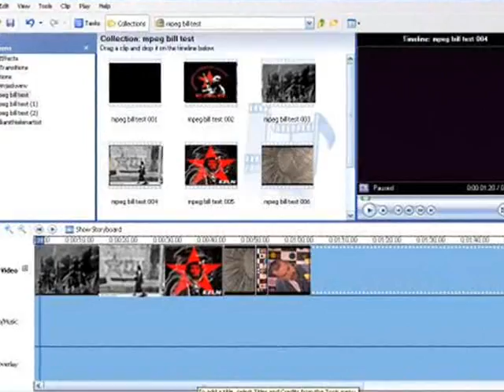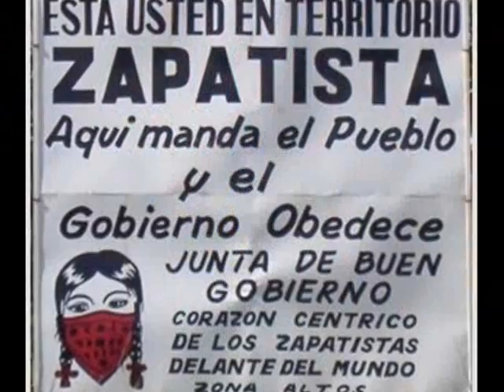EZLN Subcomediante Marcos 16 años de demagogia sin resultados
EZLN Subcomediante Marcos 16 años de demagogia y cero resultados